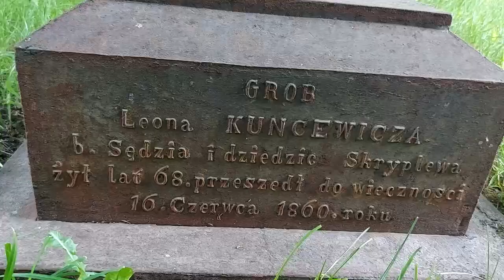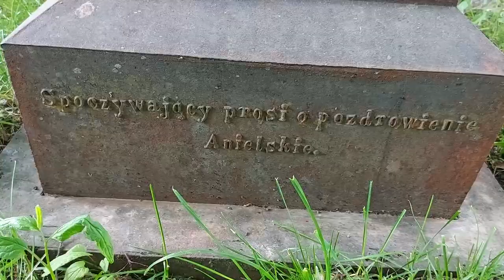Wyjazd do niegdysiejszego miasteczka Zabrzeź - pozostałości majątku i mogił.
Dymitr Wojciechowicz tym razem wybrał się do Zabrzezia, opisanego przez Michała Pawlikowskiego w "Wojna i sezon". Mogiły i pozostałości majątku.